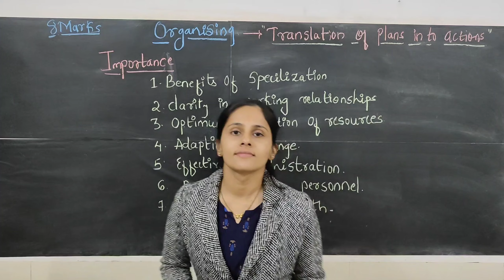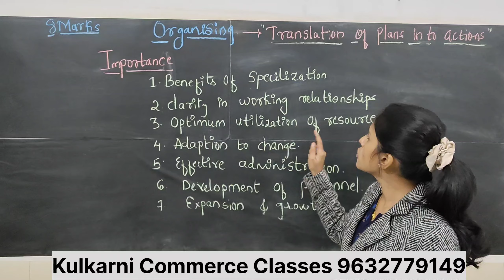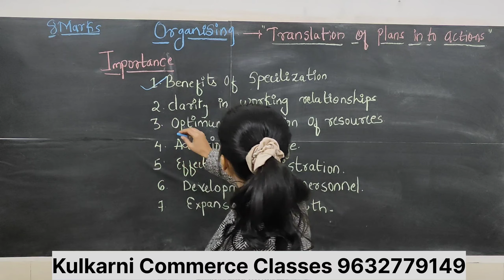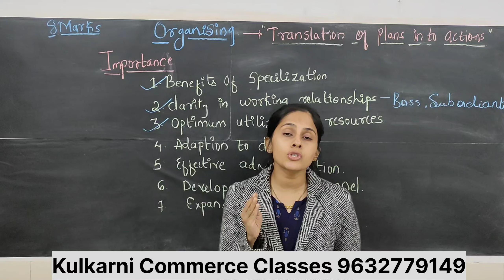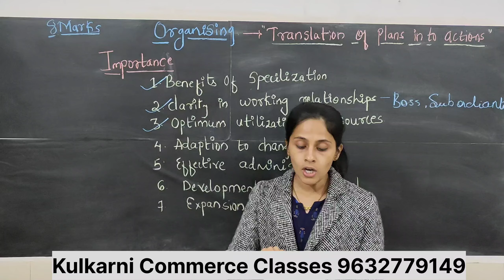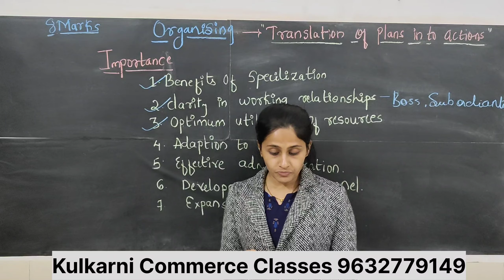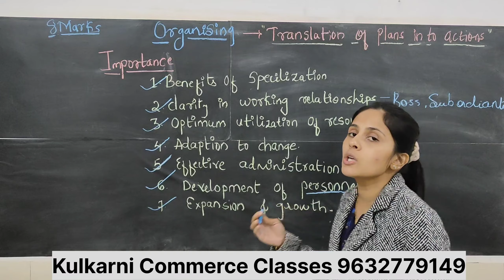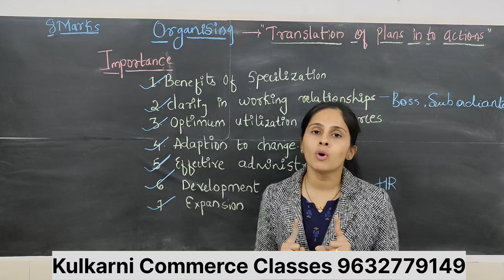Organising| Meaning and Importance| Class 12 | Business Studies| Important Question discussion |PUC2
chapter organising class 12 business studies by rajat arora,
organising class 12 business studies full chapter rajat arora,
organising class 12 commerce isc,
organising class 12 business studies jolly coaching,
planning class 12 business studies commerce lectures,
planning class 12 business studies one shot commerce baba,